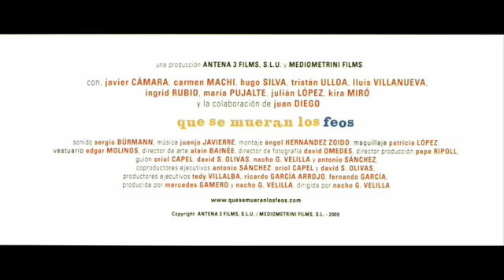Que Se Mueran Los Feos - Featurette Carmen Machi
Con  Javier Cámara, Carmen Machi, Juan Diego, Tristán Ulloa, Lluis Villanueva, Hugo Silva, Ingrid Rubio, María Pujalte y más.